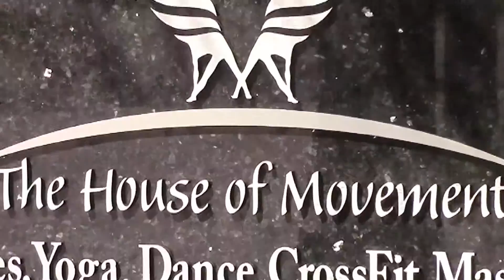Health Movement Center